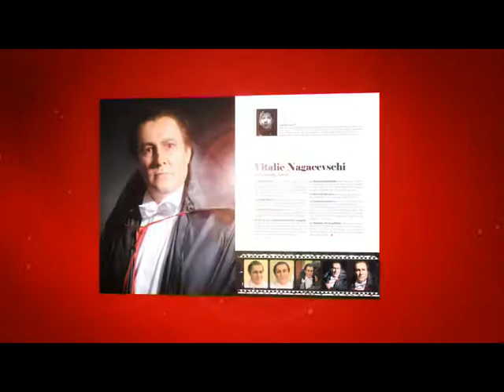VIP magazin, decembrie 2009